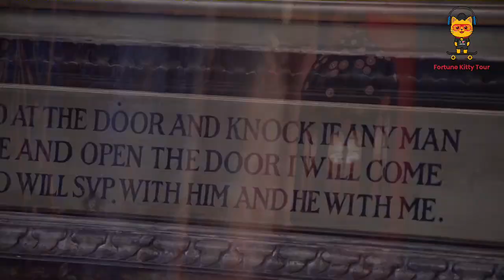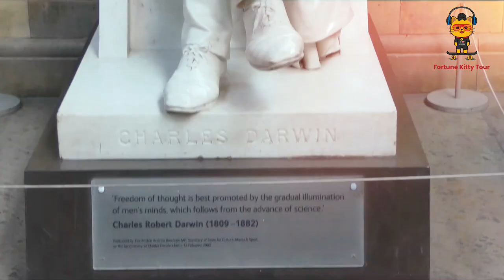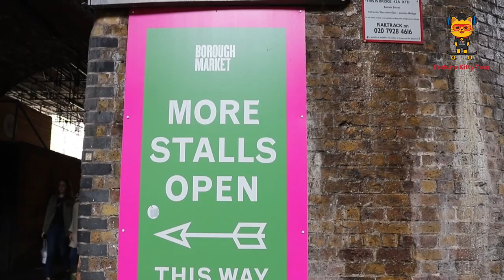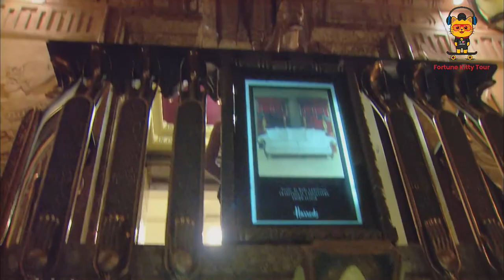Top 20 Places to Visit in London | Fortune Kitty Tour 🎡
★ Top 20 Places to Visit in London ★

1. Big Ben & the Houses of Parliament
This British cultural icon was completed in 1859 and it lays at the north end of the Palace of Westminster, which is the seat of the Parliament of the United Kingdom.
2. The London Eye
The London Eye is a 135 meter high Ferris wheel located on the banks of the Thames.

3. St. Paul’s Cathedral
For more than 1,400 years, a Cathedral dedicated to St Paul has stood on Ludgate Hill -- the highest point in London.

4. Buckingham Palace
Buckingham Palace is a home to British royal family – a significant symbol of the UK. It is a must-see when visiting London.

5. British Museum
British Museum in London is one of the world's largest and most important public museums of human history and culture.

6. Trafalgar Square
Trafalgar Square is named after Britain's victory in the Battle of Trafalgar in 1805.

7. Covent Garden
Located in the West End of London, Covent Garden is renowned for its luxury fashion and beauty stores, café, award-winning restaurants and theatres.

8. Natural History Museum
The Natural History Museum in London is a public museum that exhibits a vast range of specimens from various segments of natural history.

9. Hyde Park
It is the largest public park in London, covering an area of 350 acres.

10. Royal Albert Hall
The Royal Albert Hall is a concert hall on the northern edge of South Kensington, London.

11. Tower Bridge
 Built between 1886 and 1894, Tower Bridge was designed by Horace Jones and engineered by John Wolfe Barry.

12. Tower of London
 Located on the north bank of the River Thames in central London, William the Conqueror built the White Tower in 1066 as a demonstration of Norman power to act as both fortress and gateway to the capital.

13. The Shard
Built between 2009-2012, the shard is a 72-storey skyscraper located near the center of London. Its exact address is 32 London bridge street. The Shard was designed by Italian architect Renzo Piano.

14. Borough Market
Located next to London Bridge station, Borough Market is a wholesale and retail market hall in Southwark, London, England.

15. Gherkin
Located in the financial district of London, the Gherkin is London’s most instantly recognizable spiral design tower. Designed by legendary British architect Sir Norman Foster, the building is 590.5-foot (180-meter) tall and was opened in 2004.